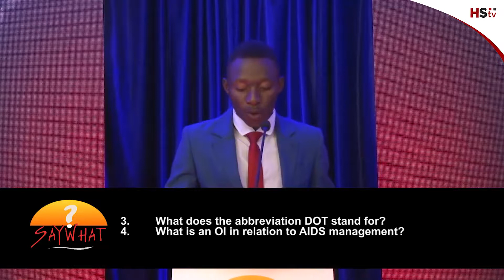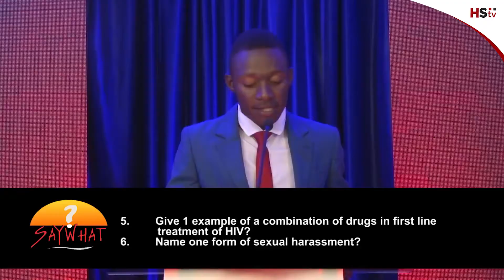Best of the Universities Quiz Challenge Round 1 Ep4 LSU vs BUSE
Best of the Universities Quiz Challenge Round 1 Ep2 Lupane State University vs Bundura University of Science Education